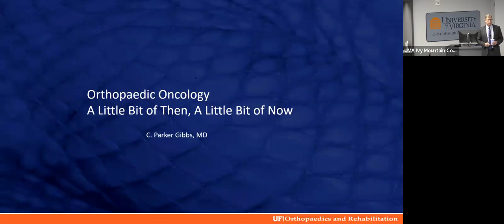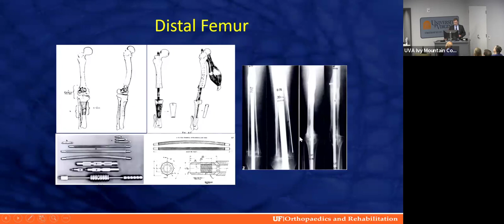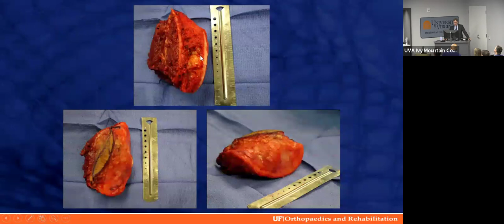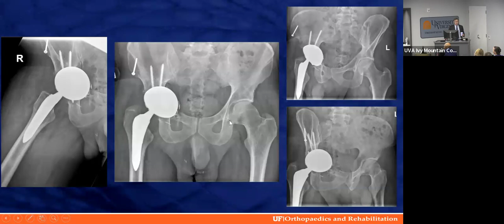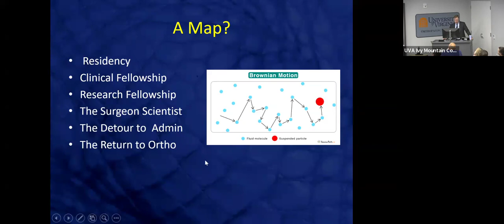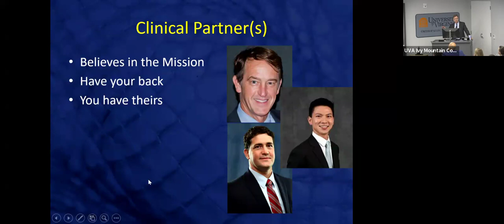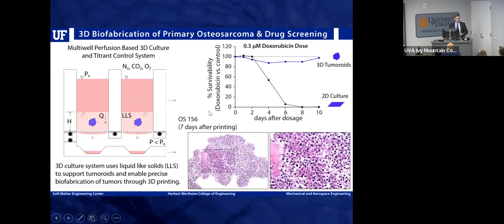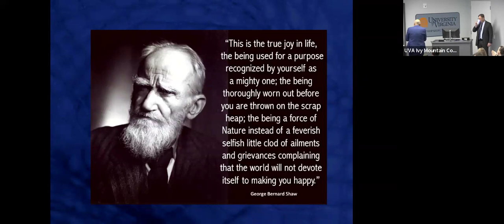UVA Ortho Grand Rounds - Dr. Parker Gibbs (Orthopaedic Oncology Visiting Professor)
His talks are titled:
1) Evolution of Limb Salvage in Musculoskeletal Oncology
2) Lessons learned from a Meandering Career in Academic Orthopaedics